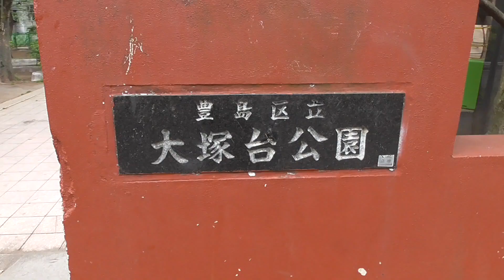2017/04/22 大塚台公園内のＳＬ 豊島区南大塚３丁目２７−１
2017/04/22 大塚台公園内のＳＬ 豊島区南大塚３丁目２７−１